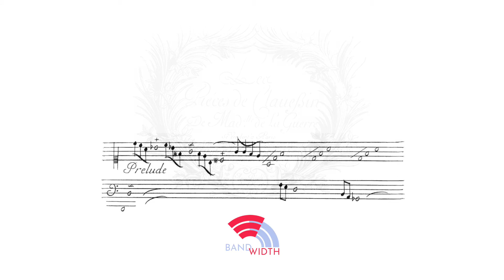Jacquet de La Guerre: Prelude · Bandwidth (1687, arr. 2020)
Prelude in D minor, from Les Pièces de Clavecin (1687)
by Élisabeth Jacquet de La Guerre
transcribed by Freddie Meyers

Notes:
This unmeasured Prelude is the first movement from the Suite in D minor from Jacquet de La Guerre's first publication Les Pièces de Clavecin. Her notation uses whole notes and quavers and shows a single line decorated by ornaments and resonances. In this arrangement, the melody passes between the three string instruments in free time over a video call creating a new type of unmeasured environment with the players responding not only to each other but the inherent latency of this online space.

Violin: Emily Earl
Cello: Rebecca McNaught
Double Bass: Richard English